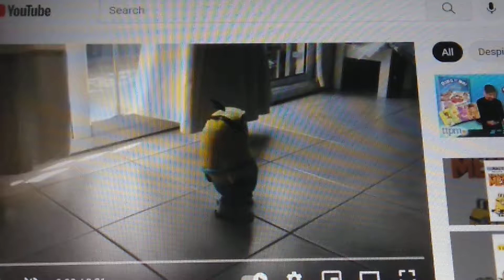October 23, 2021